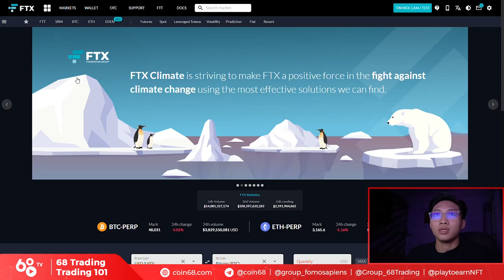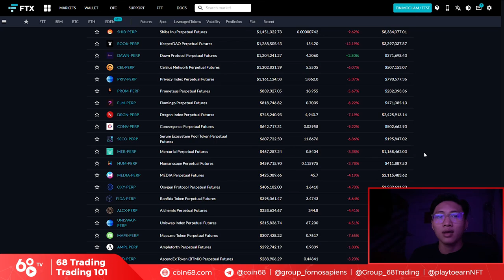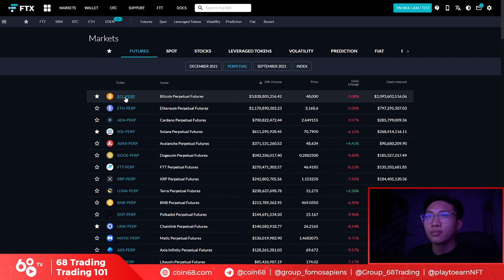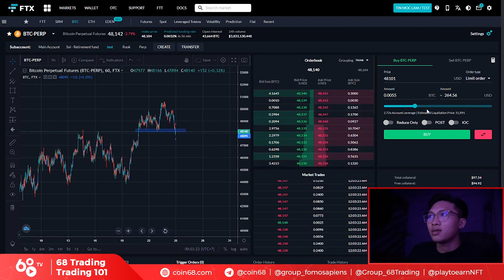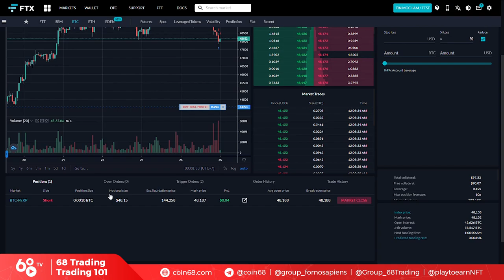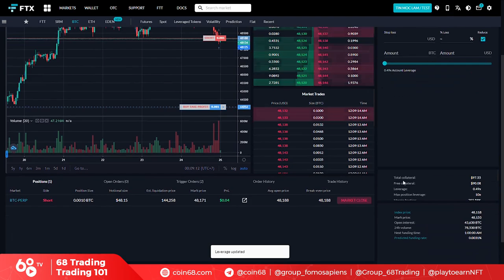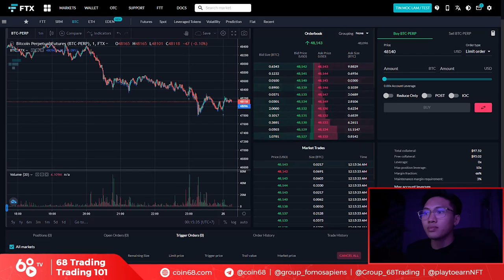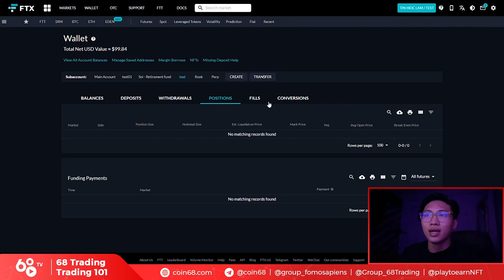Hướng dẫn giao dịch Futures trên sàn FTX - Nhiều tính năng cực xịn dành cho trader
FTX là một sàn giao dịch được các trader chuyên nghiệp cực kỳ ưa thích vì sở hữu nhiều tính năng hỗ trợ cho quá trình giao dịch futures. Thế nhưng liệu bạn đã tận dụng hết những công cụ trên nền tảng này để tối ưu quá trình giao dịch? Hãy cùng tìm hiểu trong video ngày hôm nay.

Và nếu như bạn chưa có tài khoản trên sàn FTX, hãy đăng ký và tham gia ngay chương trình So tài trading của Coin68 để nhận được airdrop cực khủng mỗi tuần nhé!

0:00 Giới thiệu về sàn giao dịch FTX
3:45 Các sản phẩm giao dịch của sàn FTX
8:57 Hướng dẫn giao dịch Futures trên sàn FTX
17:30 Xem các thông tin khi giao dịch Futures trên sàn FTX
23:42 Các ví và Sub-account trên sàn FTX

Lưu ý: Nội dung của video chỉ nhằm mục đích cung cấp thông tin.

Sàn FTX là gì?
Sàn FTX là một sàn giao dịch được thành lập bởi một trong những Maker khét tiếng trong thị trường tiền điện tử và cung cấp thanh khoản lớn nhất thế giới – Alameda Research. Vì sàn FTX được xây dựng bởi chính những nhà đầu tư và dành cho chính những nhà đầu tư, cho nên sàn FTX rất hiểu những tâm lý cũng như mong muốn của người dùng.

Sàn FTX cung cấp các sản phẩm phái sinh như Spot (giao dịch tức thì), Futures Contracts (Hợp đồng tương lai), Move Contracts, Leveraged Tokens (Margin) và OTC.

Hướng dẫn giao dịch trên sàn FTX
Trước khi hướng dẫn các bạn giao dịch thì cần bạn cần biết sàn FTX có 5 sản phẩm liên quan đến tiền điện tử là Spot (giao dịch tức thì), Futures Contracts (Hợp đồng tương lai), Move Contracts, Leveraged Tokens (Margin) và OTC.

Có nên sử dụng sàn FTX để giao dịch không?
Giống với Binance Futures hay SnapEX, sàn FTX là một sàn giao dịch margin, đòn bẩy cao để giao dịch. Nếu các bạn có kinh nghiệm giao dịch margin thì có thể thử dùng FTX, còn nếu các bạn chưa hoặc không có kinh nghiệm giao dịch đòn bẩy, thì mình nghĩ các bạn nên luyện tập hoặc tìm hiểu kỹ hơn để tránh bị mất tiền do giao dịch đòn bẩy (vì lợi nhuận cao cũng đi kèm với rủi ro cực cao).